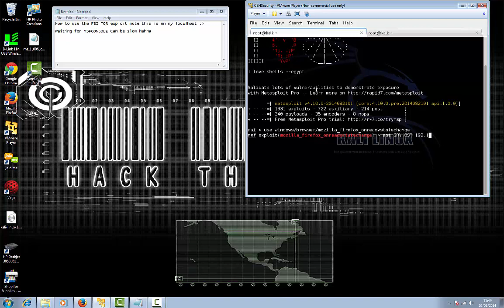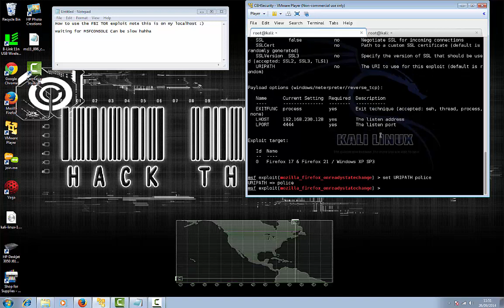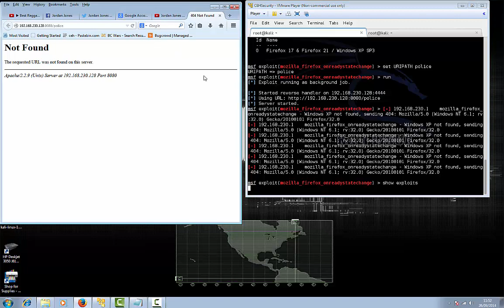The FBI TOR Exploit - CEHSecurity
Mozilla Firefox before 22.0, Firefox ESR 17.x before 17.0.7, Thunderbird before 17.0.7, and Thunderbird ESR 17.x before 17.0.7 do not properly handle onreadystatechange events in conjunction with page reloading, which allows remote attackers to cause a denial of service (application crash) or possibly execute arbitrary code via a crafted web site that triggers an attempt to execute data at an unmapped memory location.

This module exploits a vulnerability found on Firefox 17.0.6, specifically a use after free of a DocumentViewerImpl object, triggered via an specially crafted web page using onreadystatechange events and the window.stop() API, as exploited in the wild on 2013 August to target Tor Browser users.